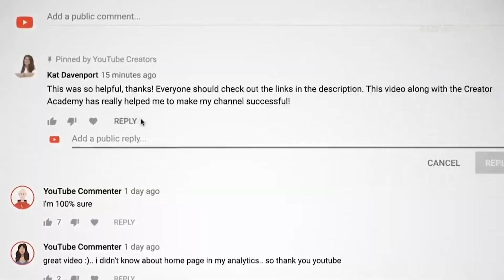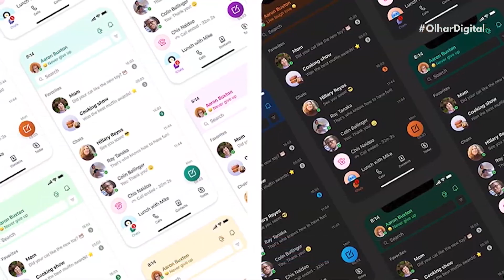Skype repaginado ganha tradução em tempo real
A Microsoft apresentou, nesta semana, um “novo” Skype. O mensageiro comprado há anos pela gigante do Vale do Silício recebeu novo visual, temas, emojis animados, entre outros.